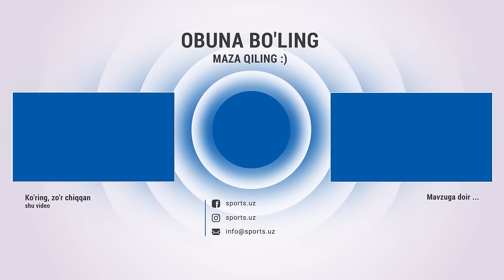Paxtakor va Nasafning farqi, yoshi o’qlanganmi, o’zbek Messisi bilan suhbat Prostapodcast 7